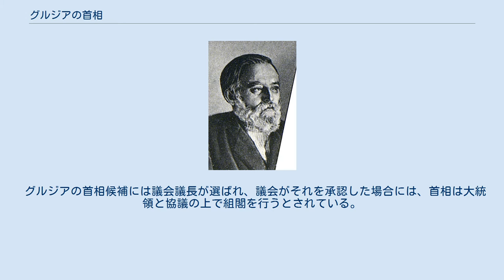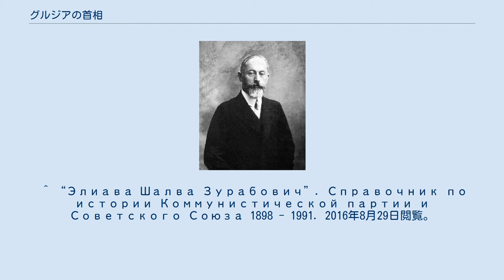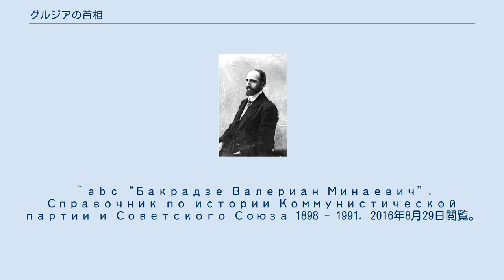グルジアの首相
グルジア（ジョージア）の首相職は、1918年5月に帝政ロシアからグルジア民主共和国が独立した際に定められ、その後1921年の赤軍の侵攻にされ共産化していたグルジア・ソビエト社会主義共和国時代の類似の職を経て、1991年のソビエト連邦の崩壊により独立を回復したグルジアにも置かれている。
 その職名には、 といった変更が加えられてきた。
 グルジアの首相候補には議会議長が選ばれ、議会がそれを承認した場合には、首相は大統領と協議の上で組閣を行うとされている。
 所属政党の色分け凡例は以下の通り。
 ^ “Мдивани Буду (Поликарп) Гургенович”. Справочник по истории Коммунистической партии и Советского Союза 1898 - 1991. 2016年8月29日閲覧。
 ^ “Кавтарадзе Сергей Иванович”. Справочник по истории Коммунистической партии и Советского Союза 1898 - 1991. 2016年8月29日閲覧。
 ^ “Цхакая Михаил Григорьевич”. Справочник по истории Коммунистической партии и Советского Союза 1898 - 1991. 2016年8月29日閲覧。
 ^ “Элиава Шалва Зурабович”. Справочник по истории Коммунистической партии и Советского Союза 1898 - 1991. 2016年8月29日閲覧。
 ^ “Картвелишвили Лаврентий Иосифович”. Справочник по истории Коммунистической партии и Советского Союза 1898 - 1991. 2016年8月29日閲覧。
 ^ “Махарадзе Филипп Иесеевич”. Справочник по истории Коммунистической партии и Советского Союза 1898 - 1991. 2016年8月29日閲覧。
 ^ “Сухишвили Владимир Павлови”. Справочник по истории Коммунистической партии и Советского Союза 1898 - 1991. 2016年8月29日閲覧。
 ^ “Мгалоблишвили Герман Андреевич”. Справочник по истории Коммунистической партии и Советского Союза 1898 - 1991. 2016年8月29日閲覧。
 ^ a b c “Бакрадзе Валериан Минаевич”. Справочник по истории Коммунистической партии и Советского Союза 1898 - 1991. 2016年8月29日閲覧。
 ^ “Чхубианишвили Захарий Николаевич”. Справочник по истории Коммунистической партии и Советского Союза 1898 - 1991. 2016年8月29日閲覧。
 ^ “Кецховели Захарий Николаевич”. Справочник по истории Коммунистической партии и Советского Союза 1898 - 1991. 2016年8月29日閲覧。
 ^ “Джавахишвили Гиви Дмитриевич”. Справочник по истории Коммунистической партии и Советского Союза 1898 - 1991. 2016年8月18日閲覧。
 ^ Prime Minister of the rebel government at Zugdidi 24 September—6 November 1993 ^ Саакашвили взял на себя обязанности премьера ^ ...